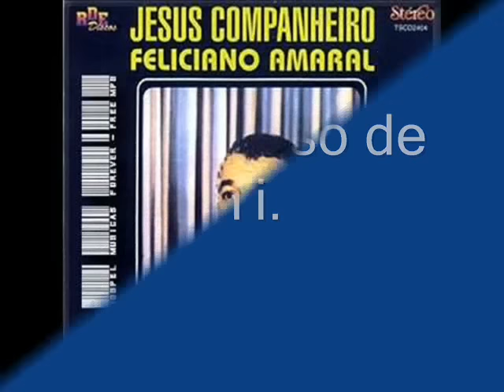Feliciano Amaral Jesus Companheiro (cd completo)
01- JESUS COMPANHEIRO.
02-AO PÉ DA CRUZ.
03-O GRANDE AMOR.
04-GLÓRIAS TEREI.
05-HOMEM SEM DEUS.
06-EU PRECISO DE TI.
07-SOMBRAS.
08-NOITE E DIA.
09-O DESEJADO
10-PRECE VESPERTINA.
11-PEREGRINO SOU.